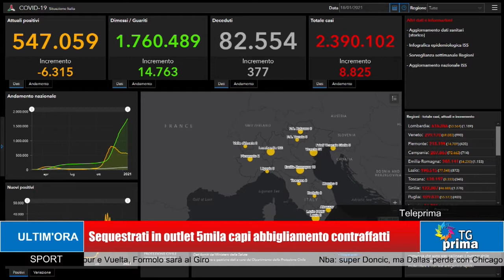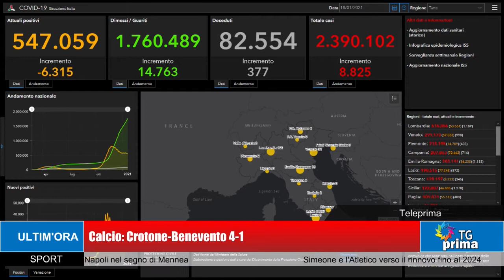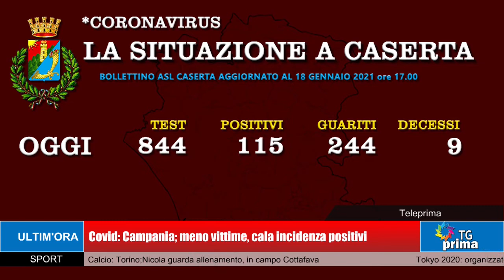TG Prima Ore 13:30 (19-01-2021)